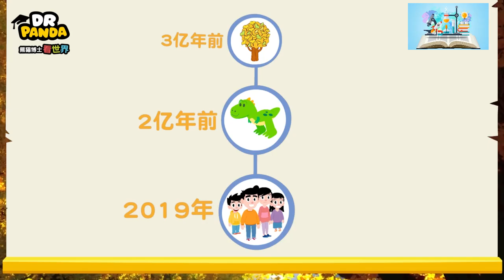8 全宇宙最孤独：它见过恐龙，你呢